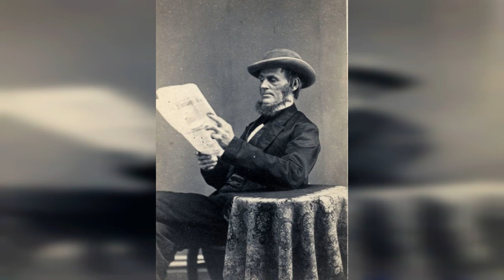45 Amazing Business Cards Capture Portraits Of American Men During The Civil War !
The carte de visite, or visiting card, a photographic format about the size of a modern baseball card, dominated the American scene coincident with the Civil War.

American Men during the Civil War

Invented in France and imported to the United States via Great Britain about 1860, it immediately became all the rage in big cities and small towns across the country.

In 1863, Dr. Oliver Wendell Holmes declared, Card portraits, as everybody knows, have become the social currency, the green-backs of civilization.

Cartes began a gradual decline in popularity in 1866 after the introduction of the larger cabinet card format. The card photograph continued in production as late as 1920.

These amazing visiting cards fromRonald S. Coddington that show portraits ofAmerican men during the Civil War.

A good smoke and a loyal puppy

A hunter and his dog

A New York Tribune journalist after his escape from a confederate POW camp

A Survivor of the Revolution

A very, very old man

A world view from Missouri

A young man poses in his fraternal sash with his initials embroidered on one side and a flower in the center

Addison Kelley

American pioneer in care

Bearded gent sits in a studio chair

Chessmen

Dashing young man

Double-barrel shotguns and a retriever

Down on his luck

Drinker

Elderly man with his dog

Fashionable quartet

Former confederate officer and friend with a camera and related accouterments

0:00 - Intro

?sub_confirmation=1
❤️About Us❤️